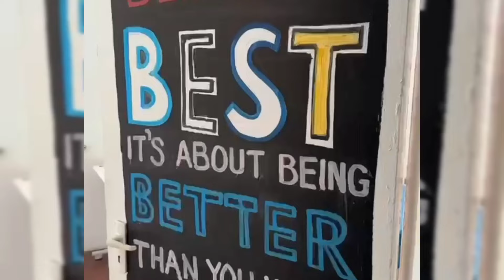Governor slams the DP for "openly driving an agenda that's a threat to Kenya’s national unity."